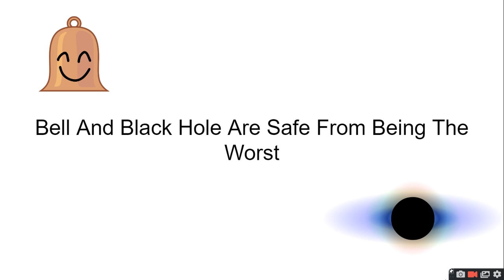Worst Of The Worst Episode 3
MERCHANDISE IS MADE TO MAKE PEOPLE MONEY! wait isn't that a bad thing uh

voting ends in 12 hours this time